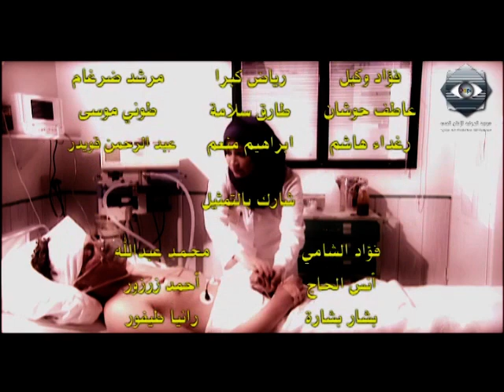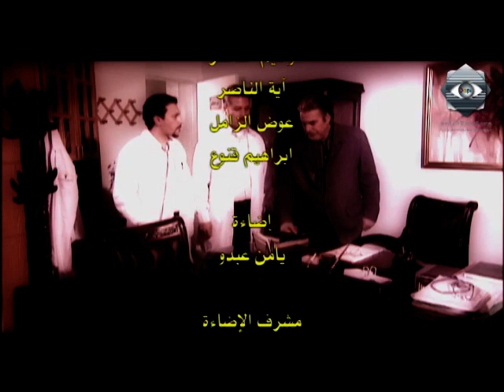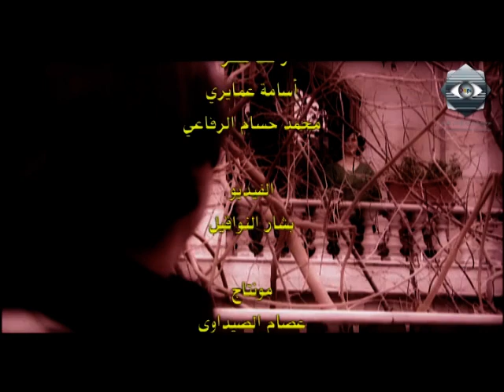مسلسل قلبي معكم الحلقة السادسة - Kalbi maakoum Ep 6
قلبي معكم.
عباس النوري - نادين تحسين بك - ضحى الدبس - ريم علي ـ نضال سيجري - حسن عويتي.
مسلسل اجتماعي تدور أحداثه في مشفى خاص يتناول المشاكل المتنوعة للناس بمختلف الطبقات من صحية وتربوية مرورا بالثقافية عن طريق رصد مسالك وأفراح هؤلاء الناس...